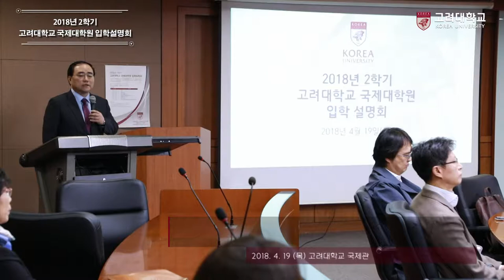[고려대학교 Korea University] 2018년 2학기 고려대학교 국제대학원 입학설명회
2018년 2학기 고려대학교 국제대학원 입학설명회

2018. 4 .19